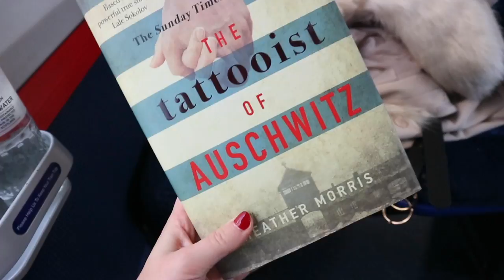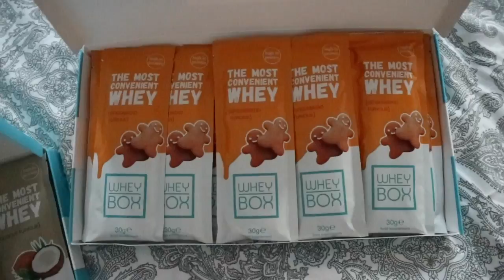I SAID YES TO THE DRESS | Dress Shopping, Brighton & Body Talk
Welcome to another vlog of a very fun October weekend - from choosing my wedding dress (eeeee), to visiting beautiful, sunny Brighton with Sam and a bit of real talk at the end about how my body has changed and how I feel about it (featuring a horrible head cold).

I hope you are all having a wonderful Autumn and are staying warm and ill-free!